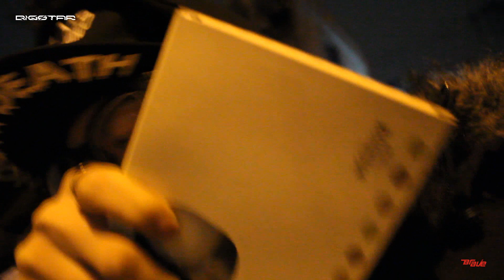[Behind The BIGSTAR] #1 래환 수능 밥상 차려주기 / Making dinner for Raehwan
Making dinner for Raehwan before his big test!